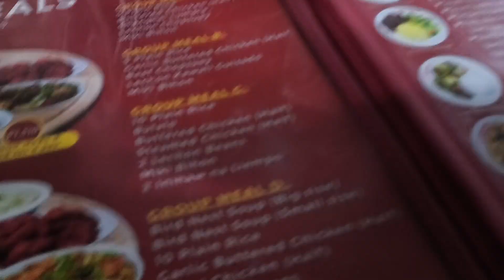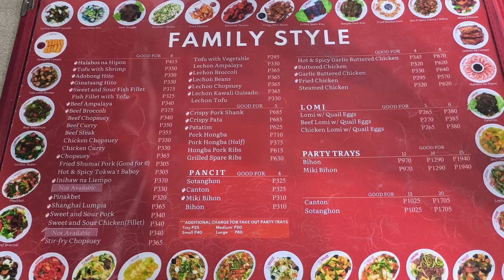goodtaste restaurant baguio updated menu and price